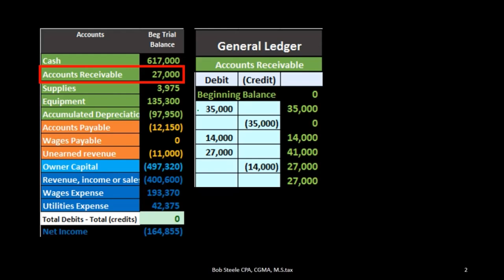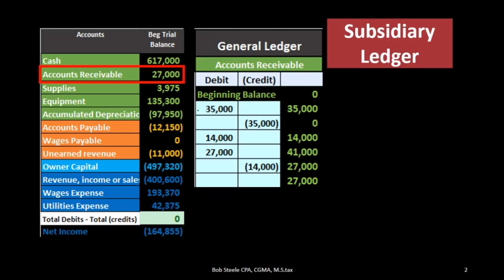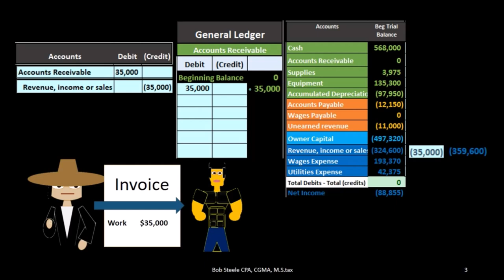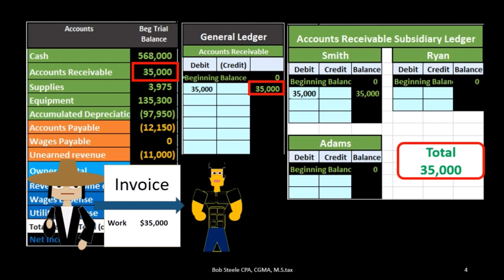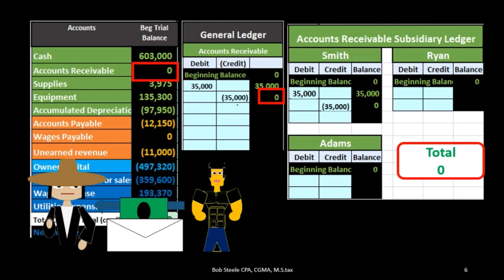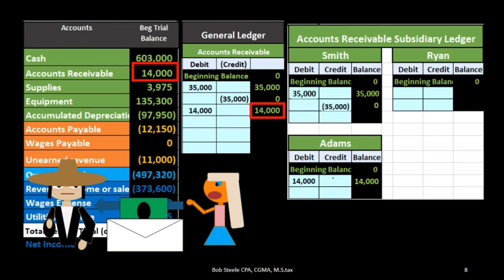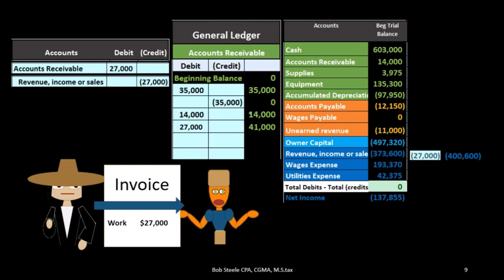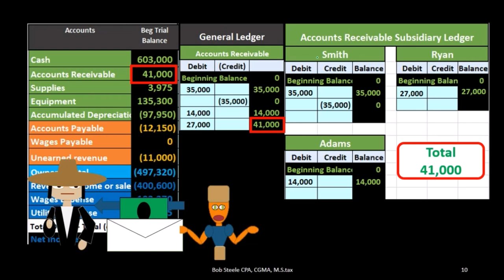Libro mayor subsidiario AR de cuentas por cobrar explicado 30 Contabilidad financiera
Libro mayor subsidiario AR de cuentas por cobrar explicado
Contabilidad financiera